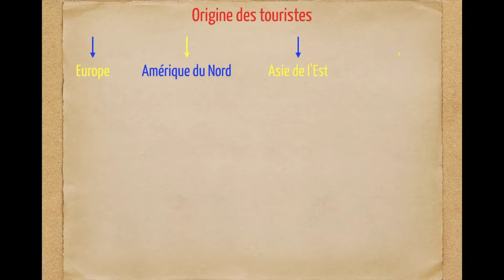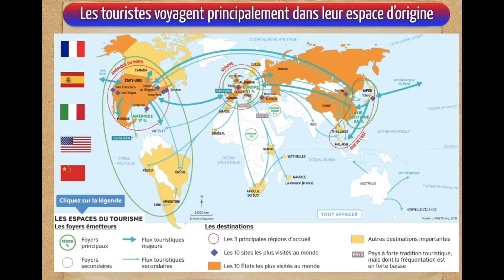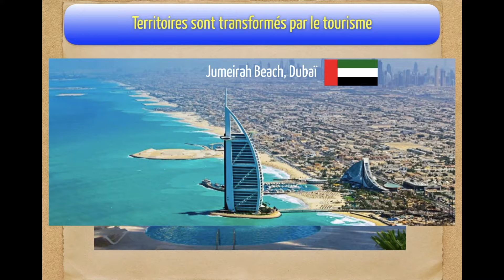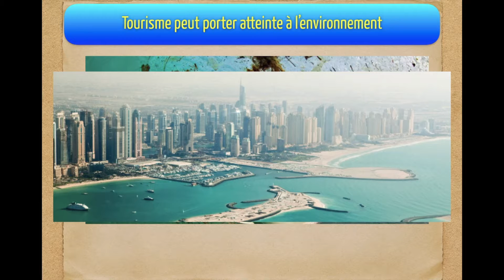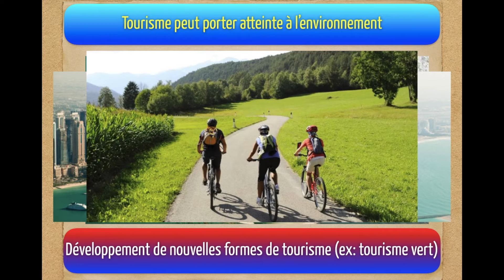4ème. GÉOGRAPHIE. Le TOURISME et ses ESPACES.